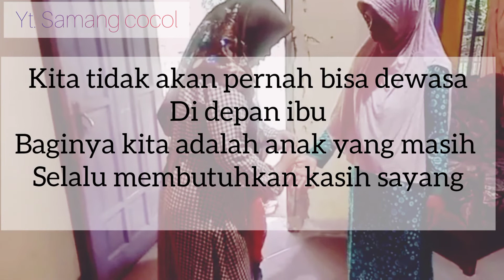Lomba video. Kue Buatan Ibu (Kasih Ibu Tanpa Batas)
Kasi Ibu Tanpa Batas

Ibu bagiku adalah makna satu kata yaitu "kenyamanan." Meski saya adalah seorang ibu, seorang istri dan seorang buruh migran, tapi ketika di rumahnya, saya adalah anak, saya adalah putrinya.

Tidak akan pernah bisa menggantikan dan membalas semua jasamu, Bu. Hanya video pendek ini saya wakilkan perasaan hati saya untukmu.

Perasaan terdalam yang mungkin sulit untuk saya ungkapkan secara langsung.

Ibu teteplah sehat, tetaplah bahagia. Selamat hari ibu untukmu dan untuk ibu-ibu hebat di dunia.